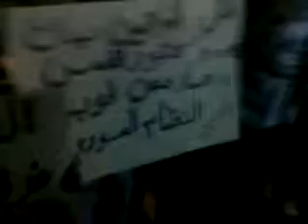شــام ريف دمشق يبرود ؛؛مسائيات الثوارنصرة لإدلب وقراها ؛؛15 5 2012جـ1